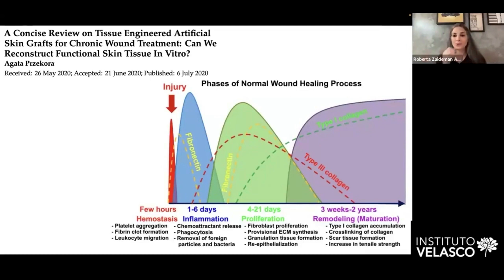COMO ASSOCIAR BIOESTIMULADORES COM ULTRASSOM MICROFOCADO NA HARMONIZAÇÃO FACIAL | Exp50_UM_6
Profissional da Harmonização e Estética Facial, neste vídeo, trazemos nossa visão sobre como é a melhor forma de associar Ultrassom Microfocado com Bioestimuladores para ter excelentes resultados clínicos em seu uso no tratamento da flacidez dentro da Harmonização Facial (HOF), sobretudo em pacientes mais velhos, mais maduros (50+).

Lembramos também, que neste link você acessa a única plataforma de ensino 100% GRATUITA para profissionais da saúde com interesse em Harmonização facial

E que os melhores cursos em Harmonização Facial você encontra